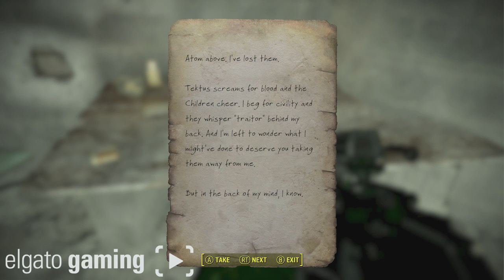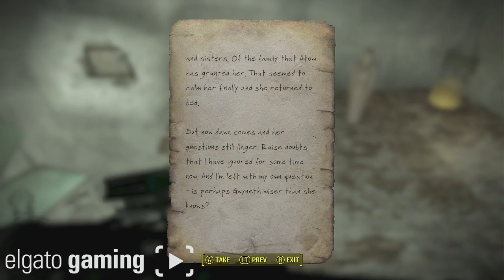Let's Play Fallout 4: Far Harbor - Part 31 - Final Preparations